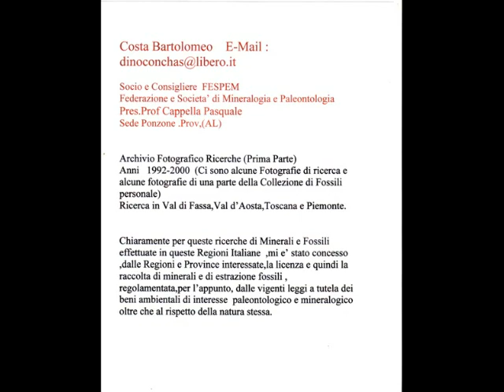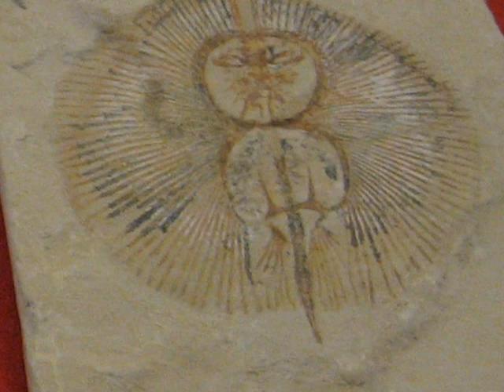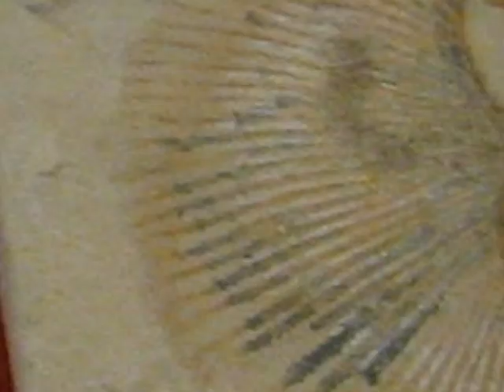Costa Bartolomeo Ricercatore Paleontologo Socio e Consigliere FESPEM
Paleontologia-Fossili-Ricerca
FESPEM (Ferderazione e Societa' di Paleontologia e Mineralogia)
Sede in  Piazza Sanfront   Ponzone   Prov. (AL)
Presidente Prof. PASQUALE CAPPELLA